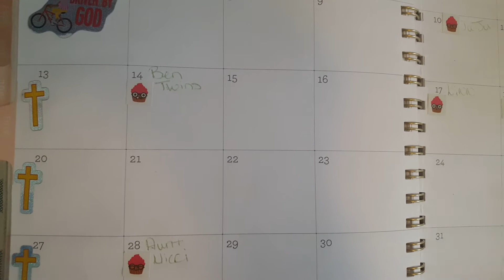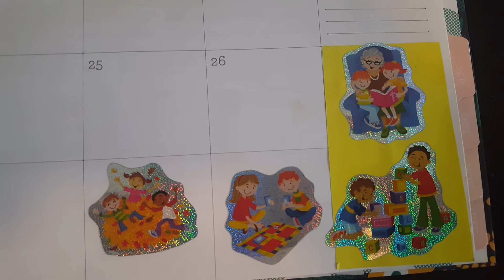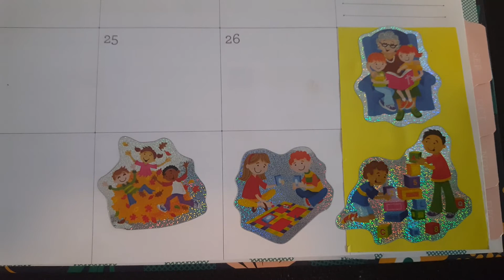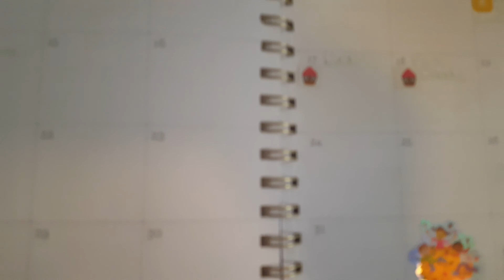Plan with me August 2017